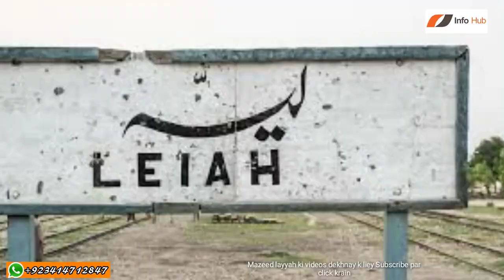History of layyah - full biography and documentary of layyah - layyah ki tareekh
History of layyah - full biography and documentary of layyah - layyah ki tareekh Info hub (Best Pakistani informative Channel)